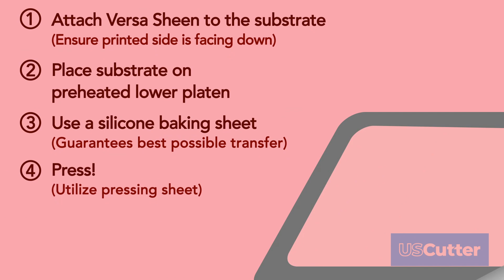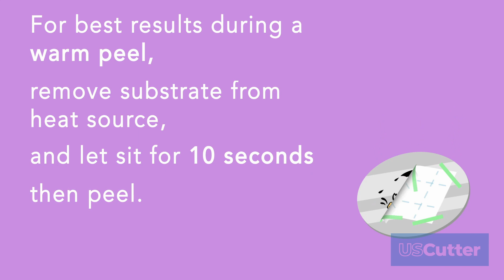Versa Sheen Instructions - Hard Surface Transfer For Any Laser Printer!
Versa Sheen is a laser-printable, one-step, hard surface media that applies on a variety of substrates. "Versa" refers to the products versatility. Most hard surface products require soaking the substrate, or allowing it to cool to produce a successful transfer. Instead, Versa Sheen creates beautiful results when peeled warm or cold. Additionally, rather than scraping away residue, Versa Sheen almost falls off. "Sheen" represents the media's professional-looking glossy finish. Most hard surface products leave a flat, matte finish. But with Versa Sheen, there's no need to purchase extra finishing sheets to achieve the glossy result that consumers want. This means less waste and frustration. Users get the look they want right away.

Applies to Wood, Metal, Glass, Acryic, and Ceramic!

Benefits:

Produces a Glossy Finish
Applies at lower temperatures compared to other hard surface papers.
No need for finishing sheets
Easy peel Hot or Cold
No need to soak or cool substrates
No more jagged edges or tearing
Available Sizes: Letter (8.5x11), Tabloid (11x17). Sold in Packs of 100.

USCutter.com offers same-day shipping, financing, and lifetime phone support on every item offered.
or click some of the links below to see some of our most popular categories!